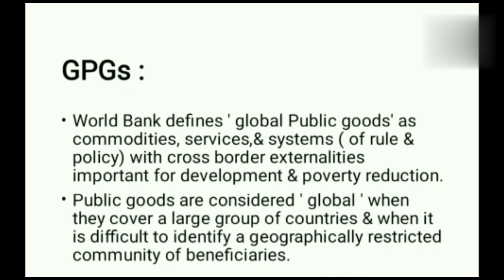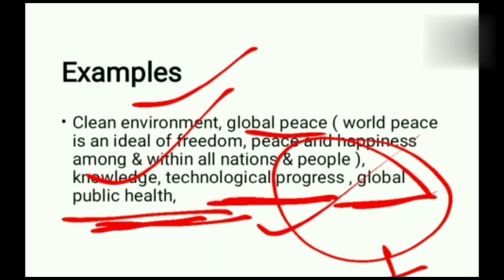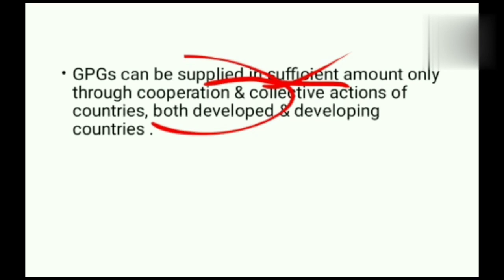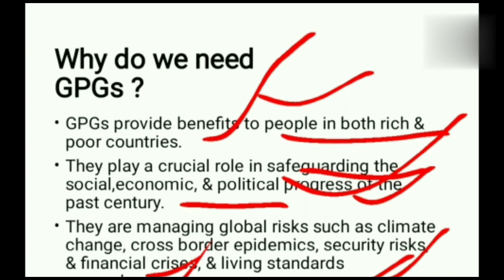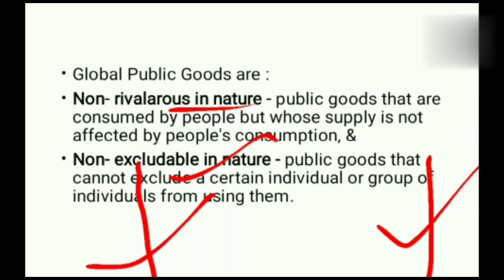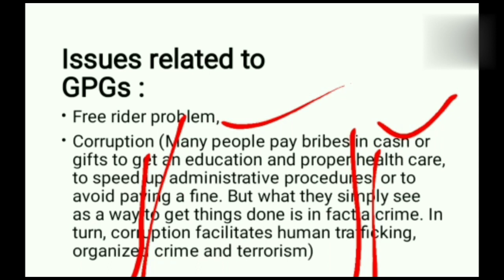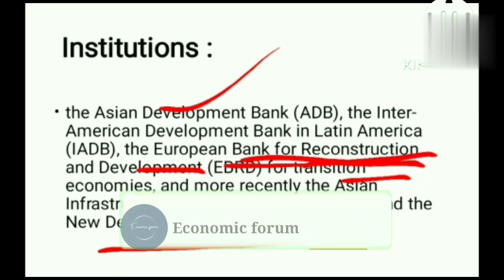What is Global Public Goods | Economics | Upsc | Ssc all others exam short & Simpler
Global public goods are those whose benefits affect all citizens of the world. They encompass many aspects of our lives: from our natural environment, our histories and cultures, and technological progress down to everyday devices such as the metric system.

Thankyou